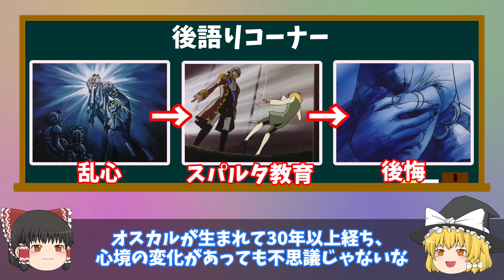【ベルサイユのばら】第13回 オスカルの幸せを願い苦悩する父のジャルジェ将軍・オスカルは衛兵隊員から信頼を得られるのか？【ゆっくりアニメ解説】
アニメ版『ベルサイユのばら』の30話～31話をゆっくり形式で紹介します。
思いもかけないジェローデルからの求婚。衛兵隊で苦しむ娘を目にし、男として育てたことを後悔し、オスカルの縁談に親父も前向き。当事者のオスカルと、影で支え続けるアンドレの思いは？

大傑作アニメだと思うので、興味を持っていただけたら是非アニメを視聴して欲しいです！

◆チャプター
00:00　役に立たないあらすじ
00:11　第30話「お前は光俺は影」
09:10　第31話「兵営に咲くリラの花」
17:18　後語り

◆今回紹介する話
第30話「お前は光俺は影」
第31話「兵営に咲くリラの花」

『ベルサイユのばら』
原作：池田理代子・出版社 集英社
アニメ制作会社：東京ムービー新社

本動画は、利用している画像および動画が、それぞれ引用元に権利が帰属していることを理解した上で作成しております。アニメの映像部分は「参考資料として引用」という理解でありますが、問題が発生した場合、動画を削除する可能性を考慮して投稿しております。